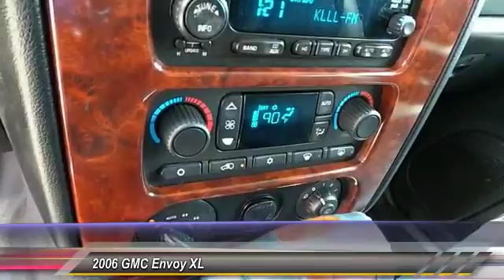2006 envoy Lubbock TX A3116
2006 GMC Envoy XL SUV

Damron Rent-to-Own
2401 S. Loop 289

NOTITLE